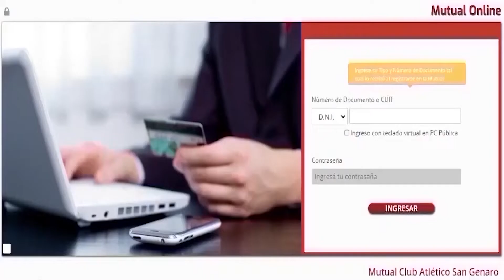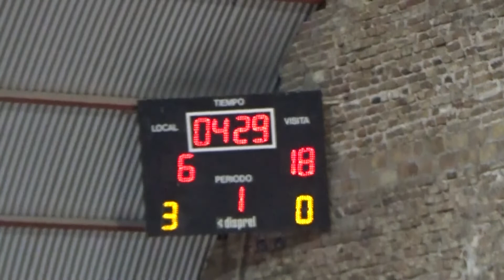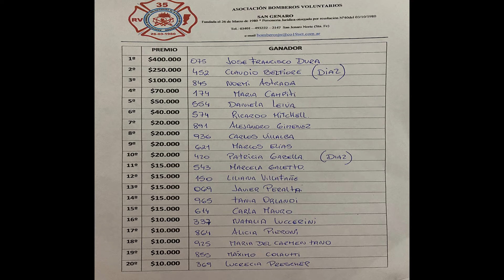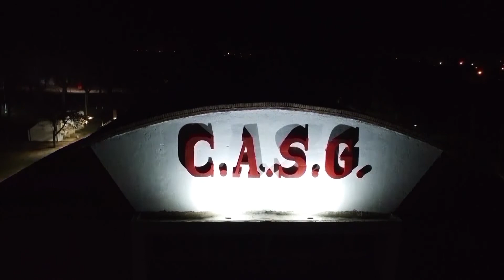ATLE UNA PASION 01 11 2022